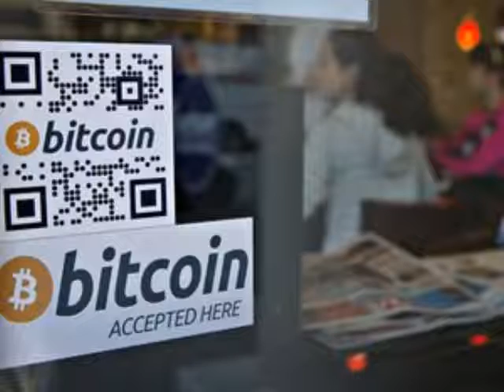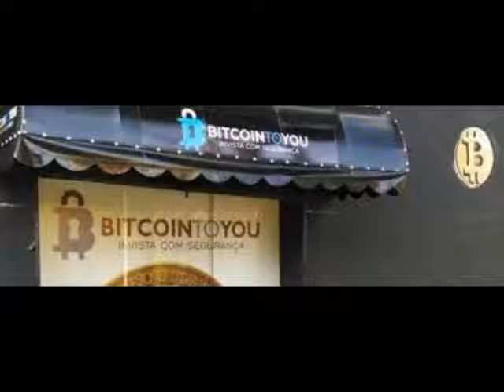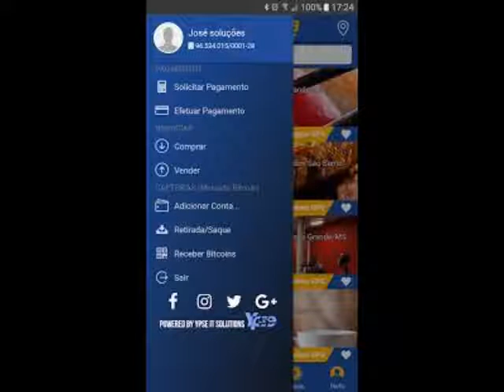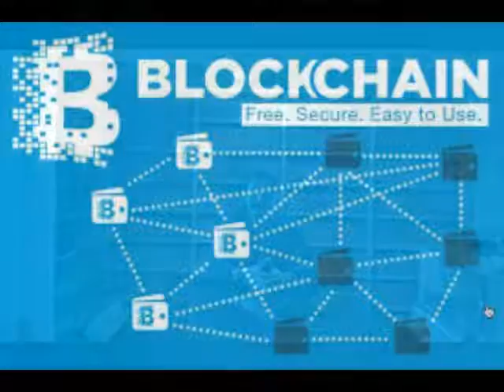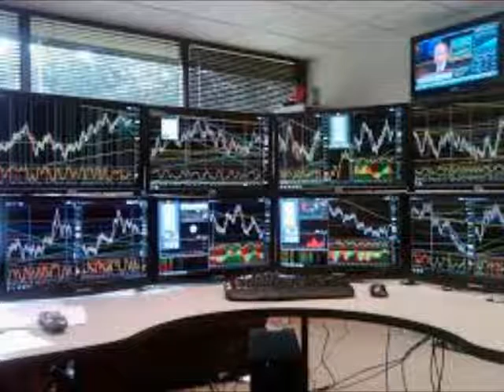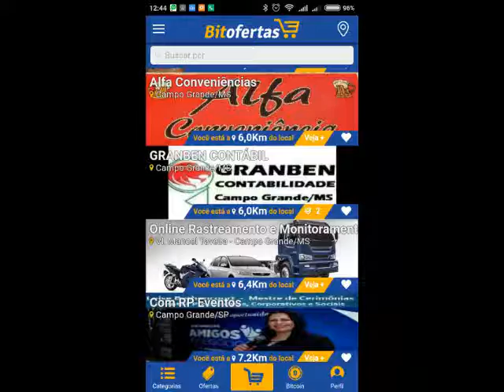Bitcoins Explicação Presidente Dr Cicero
Entrevista de Ogg Ibrahim com Presidente da Minerword Dr. Cícero Saad na Rádio FM 97 com a explicação da moeda virtual Bitcoins.